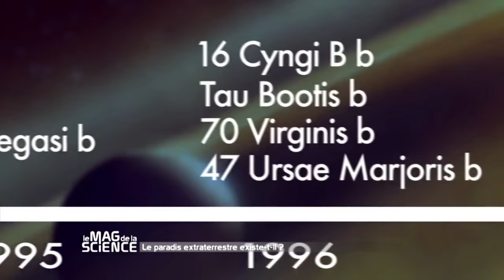Le paradis extraterrestre existe-t-il ? - Les chroniques de la science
En octobre 1995, la première planète hors de notre système solaire était découverte.
Après 20 ans d’aventure, elles se comptent par milliers. Aujourd’hui, astrophysiciens, biologistes ou géologues cherchent plus que ça : Ils tentent de trouver une planète habitable, et même super-habitable.
Jérôme Bonaldi et Mathilde Fontez du magazine Science&Vie vous dressent le portrait-robot de ce paradis planétaire…